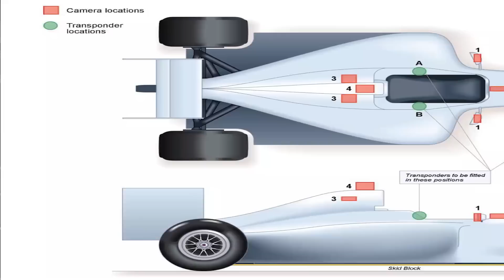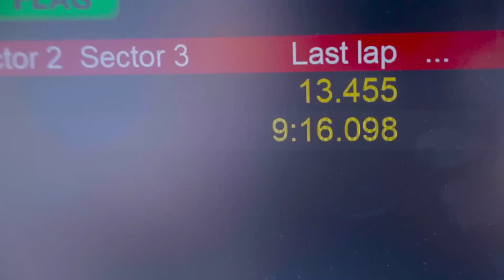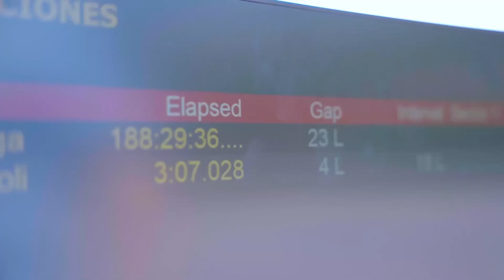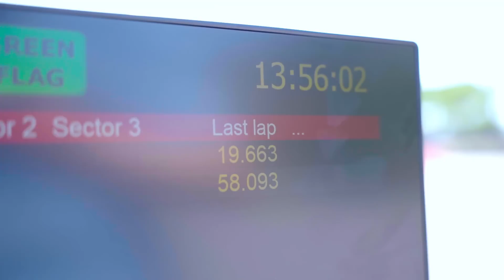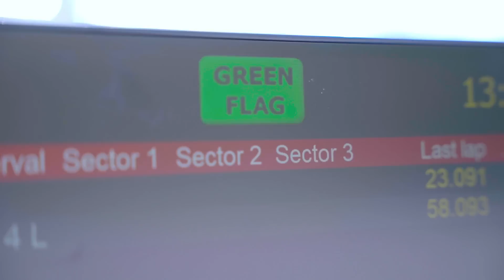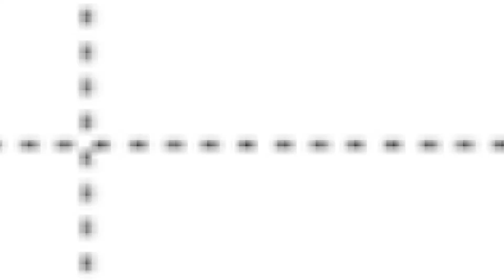FABREGALECCIONES / Los sensores de tiempo y posición de un F1. Transponders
Así funcionan los sensores que marcan los tiempos y la posición de los F1 cuando están en pista.
En esta Fabregaleccion utilizamos un patinete y la ayuda de AL KAMEL para entender con que sensores y gestión se controlan los tiempos y posiciones de los Formula 1 o cualquier otro coche de competición: Sensores en bucle (loop sensors) en la pista y los trasponders en los coches. Los monoplazas de F1 llevan 3 receptores tipo trasponder. Os lo cuento en este vídeo que grabamos en el Circuit de Barcelona